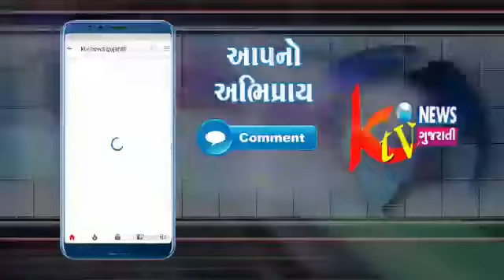બ્રેકિંગ.રાજકોટ ગોંડલ રોડ પર આવેલા પારડી ગામે દલિત યુવાનની હત્યા હત્યા કરનાર પણ દલિત હોવાનું સામે આવ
બ્રેકિંગ.રાજકોટ ગોંડલ રોડ પર આવેલા પારડી ગામે દલિત યુવાનની હત્યા હત્યા કરનાર પણ દલિત હોવાનું સામે આવ્યુ સાપર પોલીસ અને
એલસીબી ના પી.આઇ.એમ એન રાણા સહિતનો કાફલો દોડીગયો હતો જેની હત્યા થઈ તે મિતલે જેતપુર ના હિસ્ટ્રીસીટર ની પારડીમાં હત્યા કરી હતી જેલ માંથી બહાર આવ્યા બાદ મિતલની આજે કરવામાં આવી હત્યા